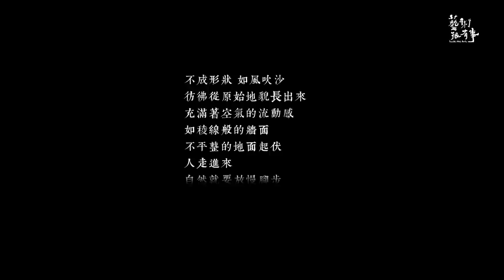EP.33-2 行者‧蔡明亮｜藝術很有事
藝術很有事第33集之2【行者‧蔡明亮】

快速的生活步調，帶來了成就，更製造了耗竭。蔡明亮導演2012年開始發展「行者」的系列作品去思索。用六年的時間，和「慢走藝術家」李康生一同完成了八部行者影片，2018年，正式在宜蘭狀圍沙丘館展出。

沙丘館由黃聲遠建築師運用在地特色的建築語彙，採沙丘地景建築設計而成。內展映的「行者・蔡明亮」。蔡明亮導演以「沙丘」意象為策展核心，透過「塵」、「風」、「雨」、「潮」、「海」及「月光」的主題展廳方式，運用不同空間氛圍播映「慢走長征」系列影片：《無色》、《行者》、《夢遊》、《金剛經》、《行在水上》、《西遊》、《無無眠》。並首次公開播映以壯圍為背景拍攝第8部「慢走長征」系列影片作品《沙》。

展廳營造的空間視覺效果加成，讓觀者同時沉浸在作品所傳達的「緩慢」氛圍當中。蔡明亮認為美術館的空間是一個盛載未知的容器，深深的吸引著他。他更希望美術館能成為下一輩子孩子真正生活的空間，讓「美」進入日常。

監製 於蓓華
督導 林瓊芬 黃慧娟
製作人 徐蘊康
企編 李懿芳
導演 李鶴壽
攝影 黃培理 李鶴壽
成音 熊宏榮
燈光 梁駿宏
攝影助理 莊家豪 林琨峰
燈光助理 李冠男
腳本 李懿芳
剪輯 李鶴壽
執行製作 王寶茹
製作助理 廖姿婷
後製 黃琪涵
旁白 曾懿晴
音效 羅怡娟